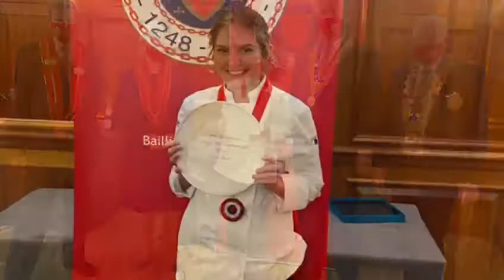The Clink's Ellie Shaw Winner Jeunes Chef Rôtisseurs Competition 2020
Jeunes Chef Rôtisseurs Competition 2020 Winner (Great Britain), Ellie Shaw tells us more about her chef journey and her work at The Clink.

Ellie Shaw was awarded this accolade by Chaîne des Rôtisseurs